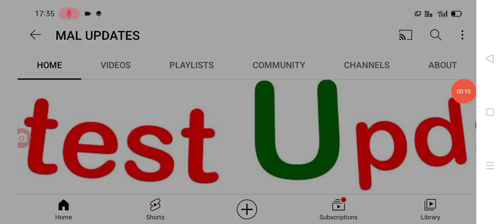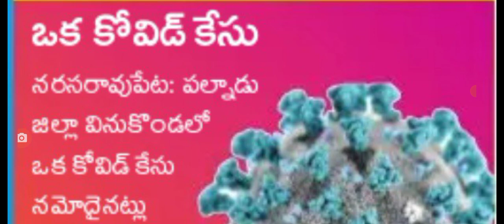ఏపీలో ఈరోజు వచ్చిన కరోనా కేసుల వివరాలు Today covid-19 cases in AP.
hello everyone today update is AP government latest update on covid-19 cases in AP .@malupdates